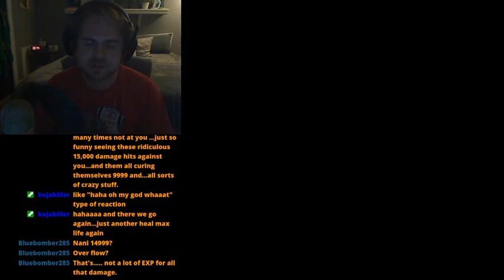Final Fantasy IV Ultima - The Yeti